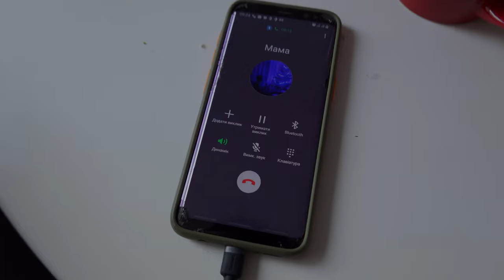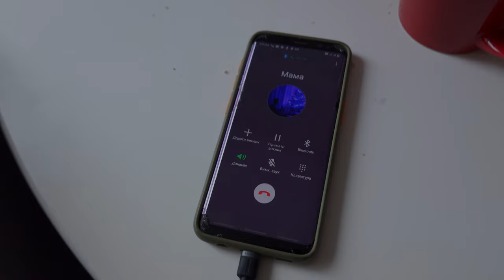Ukraine, the first day of a full-scale war, walk through the streets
Full-scale war in Ukraine that began on February 24, 2022. russia attacked Ukraine. Video from the first person, gimbal archive, unpublished, unique video
Україна, прогулянка містом у перший день повномасштабної війни
(English subtitles)